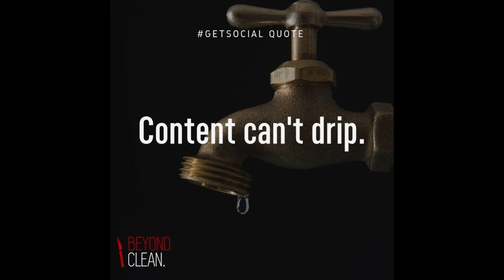In-Department Education: Inservices, Podcasts, and Training | Fighting Dirty w/ Hank Balch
What does it take to host successful in-department education for your Sterile Processing team? Are you tapping into all the available tools and resources out there to take your SPD training to the next level? On this episode of Fighting Dirty, Hank sits down with Justin to discuss inservices, podcast, and clinical training. Whether you are a vendor, department leader, or frontline technician, this one has a little bit of everything for everyone. Tune in and get Educated.